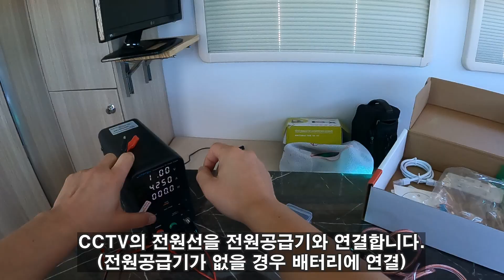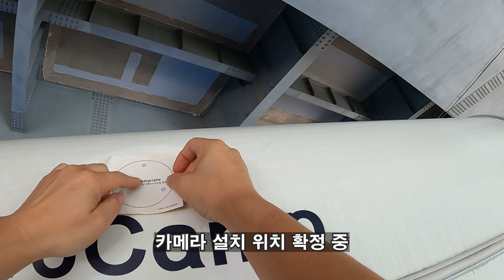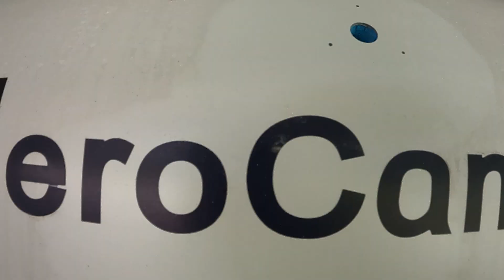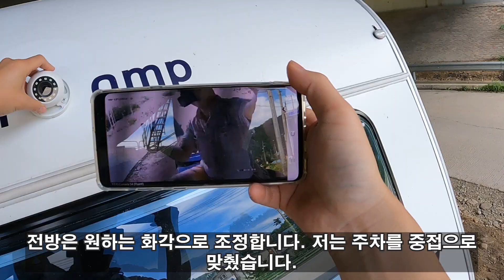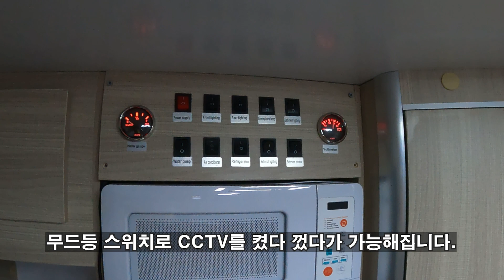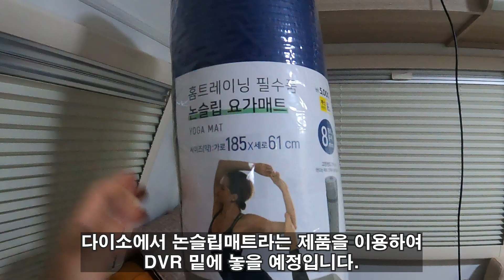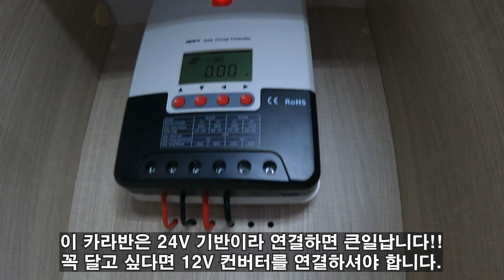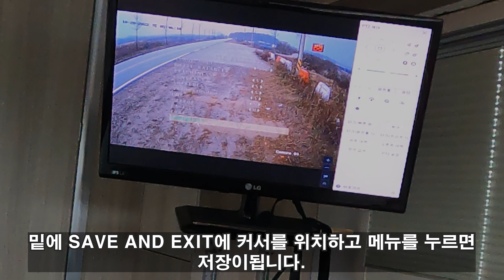60만원 벌었습니다. 카라반 CCTV 4채널 DIY